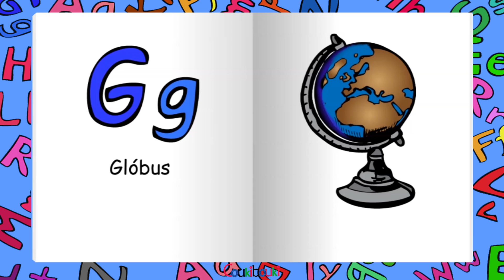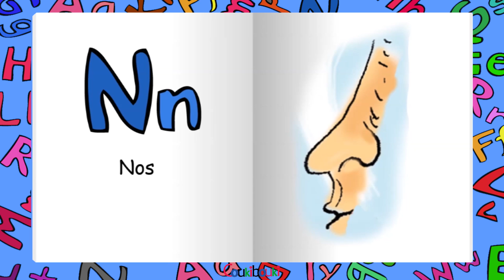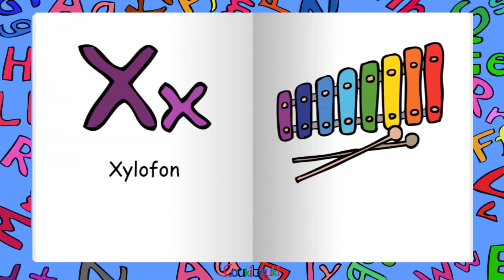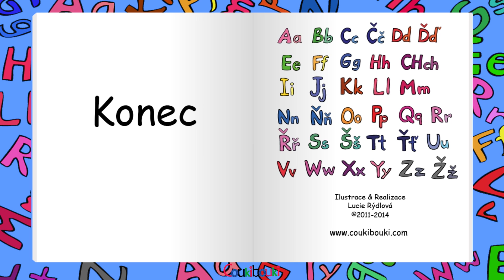Česká obrázková abeceda | Učíme se abecedu | obrázek, písmenko a hlas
Pouze obrázek, písmenko a hlas :)